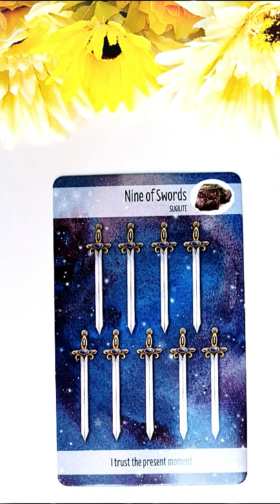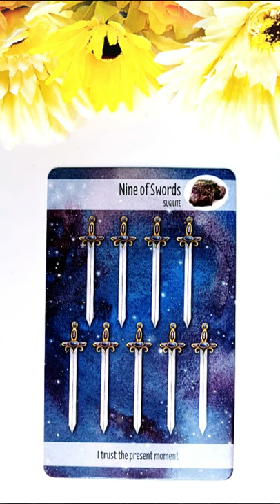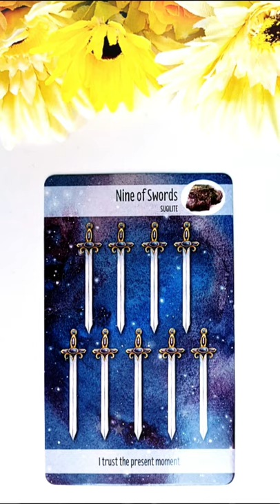Luni 16 August 2021 | 📅 Tarot zilnic | Etalare generală energia zilei ❤️💲